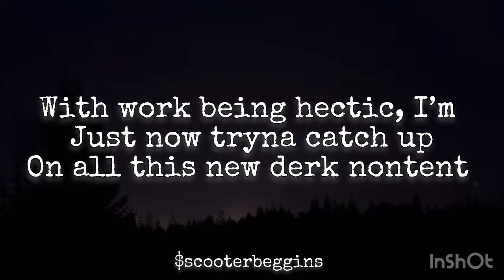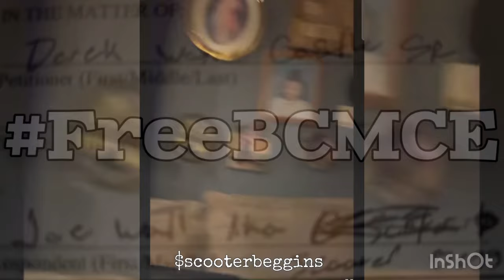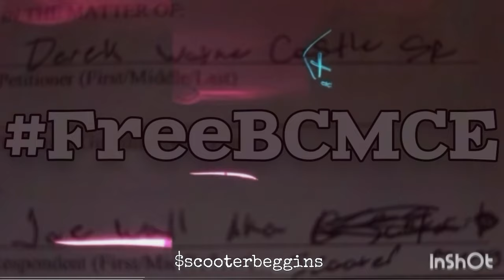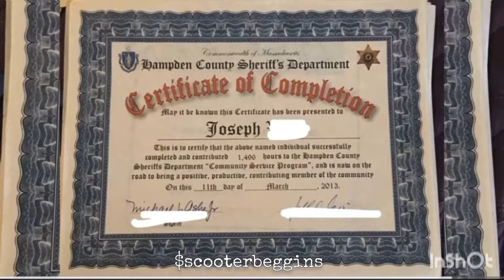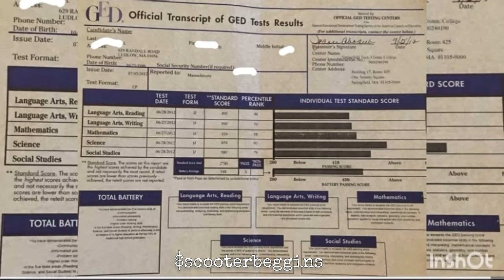BCMCE Scooter Beggins Presents: Derkie ODWB N Noose Last Time Together 🙏 rip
* Music License
Commons 0

Composer: Whitesand (Martynas Lau)
Year: 2017
Title: Circle of Life
Chime: @JWall7414
Official ScooterBeggins Merch is here! I will be updating more options soon!! Love Yall!!